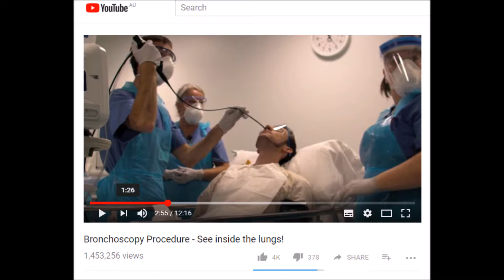Why can't I see God? with Tim Hinks (Bigger Questions Ep.91)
After Soviet cosmonaut Yuri Gagarin made the first voyage in space the leader of the Soviet Union said, "Gagarin flew into space and didn’t see any God there." Why can't I see God?

We ask this question to Dr Tim Hinks (physician & scientist) where Tim shares about his love of science and the challenges he faced as a rational person believing in something he couldn't see. Was there evidence for God? We ask Dr. Tim Hinks some Bigger Questions.

This episode was recorded privately at the Doherty Institute in Melbourne in June 2017.